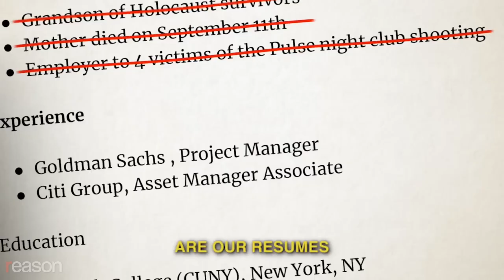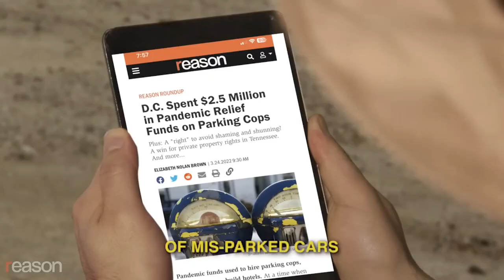Remy: Uncle Sugar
These funds were for the pandemic… but why not buy yourself a little something too?

LYRICS:

Getting Congress to cut spending is getting harder these days
The only thing that we've been trimming are our resumes
We sent out money for pandemic help
But don't hesitate to go spoil yourself

Is your municipal golf course in need of a spritz?
Do you want a stadium? Do you not exist?
Can you not even afford to put air in your balls?
Pick up the phone and put in a call to

Uncle Sugar
Sending cash to the entire nation
Uncle Sugar
Send the tab to the next generation

All is right in the world when you're reading the blotter
And see Ted Kennedy's Institute is underwater
Sure this cash was for less people dead
But at least we finally found a way to pay a debt

How could you've known when you borrowed for that fancy degree
The gender studies companies would not be hiring?
You signed your name and said you'd pay them one way or another
Don't they know your daddy's creepy brother is

It was the greatest civilization the world's ever seen
Though not everything they did was done impeccably
Every few decades their dollars cut in half
From the looks of this they also worshipped golden calves

And when a pandemic came and times got hard
They gave cash to first responders…of mis-parked cars
Voted themselves money, borrowed abroad
How did it end? With thunderous applause for

Music and lyrics written and performed by Remy; video produced by Meredith Bragg, Austin Bragg, and John Carter.
Tom Brady Photo Credit: Brad Muckenthaler